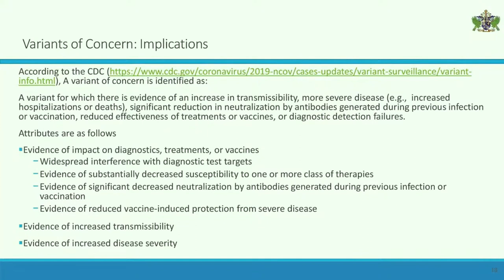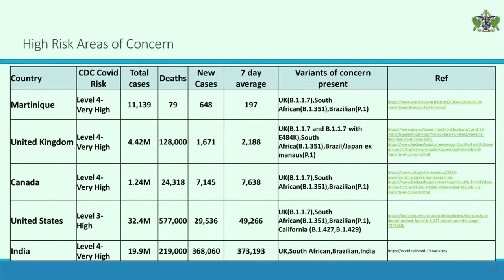Ministry of Health watches for COVID-19 variants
The Pan American Health Organization (PAHO) has cautioned that there are several COVID-19 variants of concern in the region. Chief Medical Officer, Dr Sharon Belmar George says the Ministry of Health is keeping a close watch.